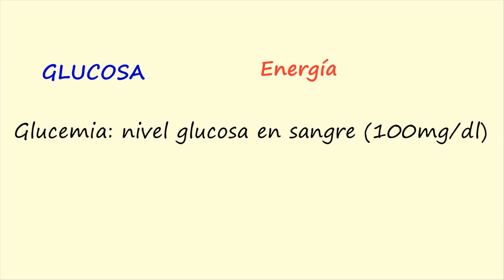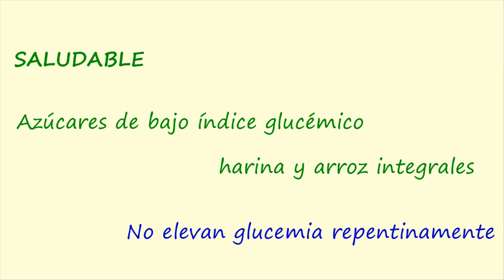BIOIMPORTANCIA GLUCÍDICA 3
Se expone la importancia en la nutrición de los glúcidos.